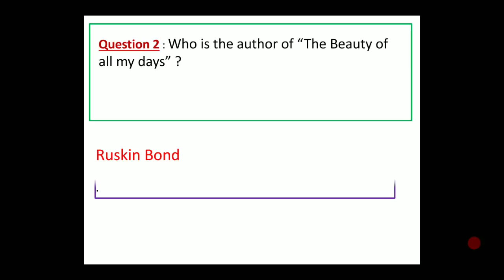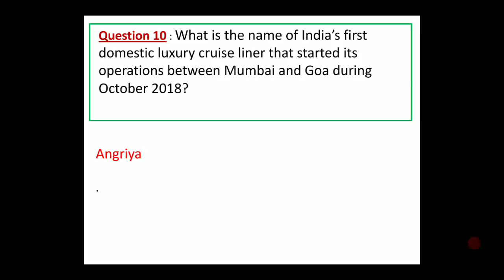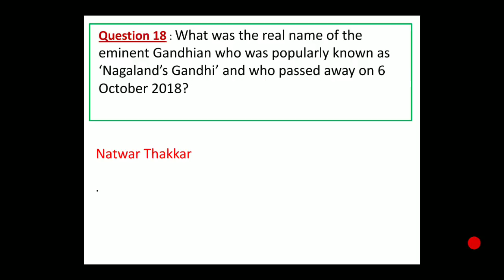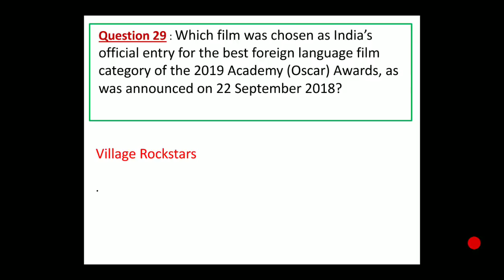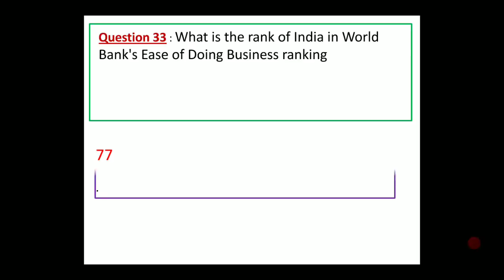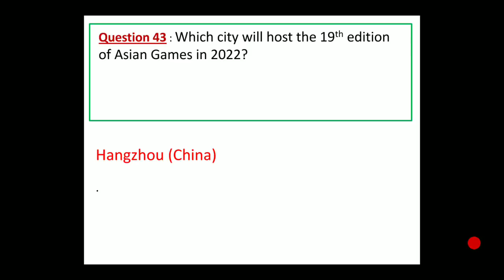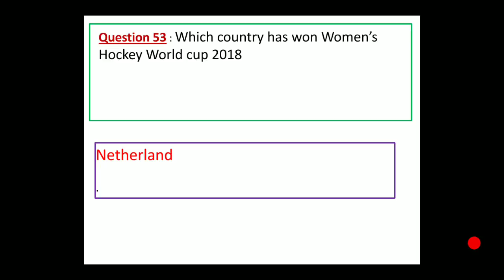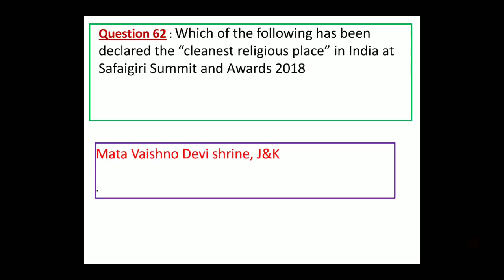General awareness capsule | IBPS PO GA & Banking Awareness | Target IBPS PO Main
Hi
It is also helpful for the forthcoming Bank/SSC/Rail/ State PSC etc.